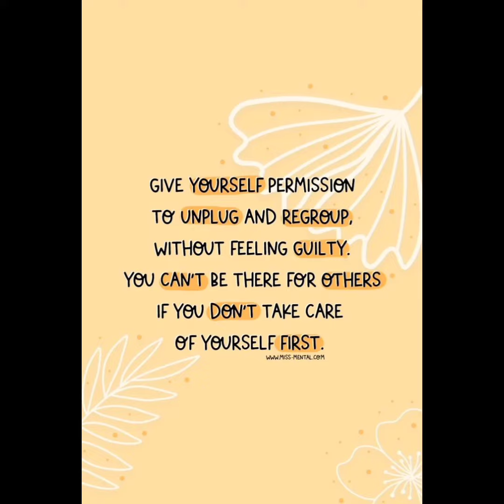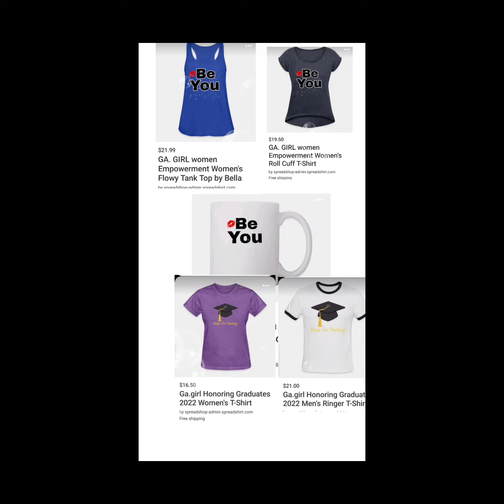DailyAffirmations for MentalHealth🧘‍♀️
Welcome to My Channel Inspirational with Motivation HealthAwareness and More Hosted by Ga.girl I am a Everywoman Ceo of gagirleverywomanboutique Today Video DailyAffirmation for MentalHealth Awareness Check Online Boutique SHOP Today Website on Facebook Pinterest Twitter Check out More dailyaffirmations in Playlist on this Channel